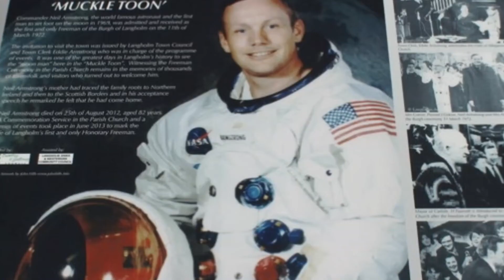Amazing Informtion About Moonچاند کے بارے میں دلچسپ معلومات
یے ویڈیوں چاند کے معلومات کے بارے میں بناٸی گٸی ہے جس میں یے بتایا گیا ہے کہ چاند پر سفر انسان نےکیا ہے یا نہیں